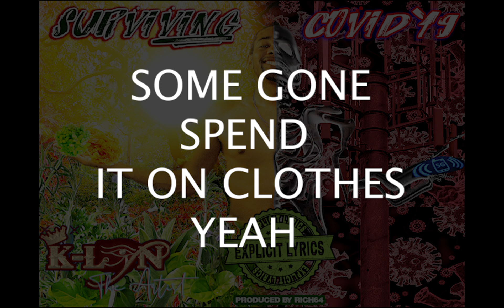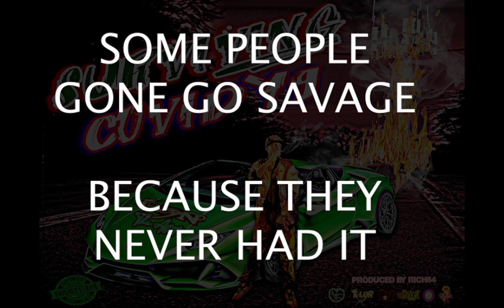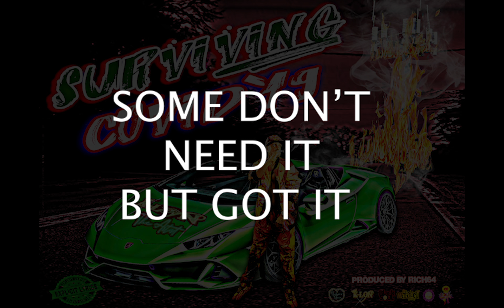K-LON THE ARTIST STIMULUS CHECK (KARAOKE VERSION)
KARAOKE VERSION WITH LYRICS

FOLLOW ON INSTAGRAM @THESOULWARRIORKING
FOLLOW ON TIKTOK @THESOULWARRIORKING